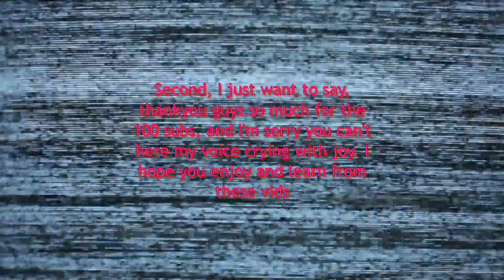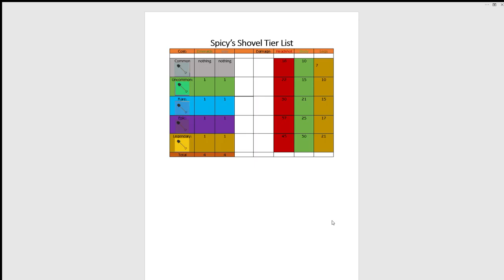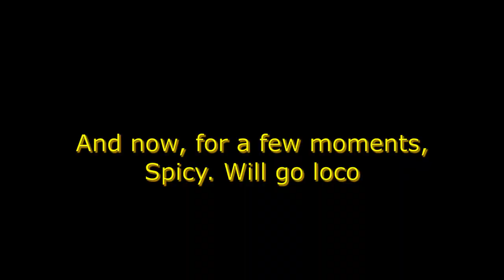Voxiom Weapons, The Shovel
Hey everyone sorry but I won't speaking in this video due to my mic breaking. I should have a mic next video. Enjoy the video.